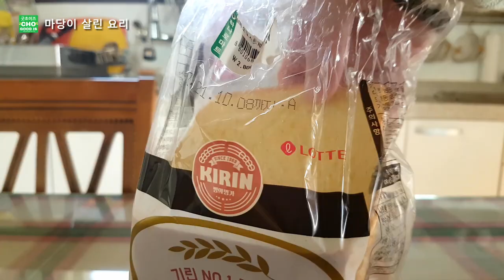퇴비 섞으며 고랑파면 딸기 새싹이 올라와요. / 복숭아 블랙베리 쨈과 복숭아차 (ENG SUB)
텃팥에 토마토 딸기를 키우기 전에 해야할 퇴비뿌리기. 쨈바른 토스 한끼